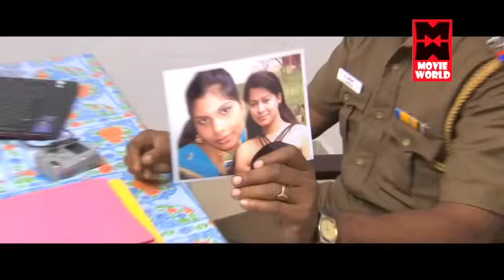என்னுடைய ஆசைக்கு அனுமதி தரவில்லை என்றால் கொலை செய்துவிடுவேன் | Kadhal Vali Tamil Movie Scenes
Tamil Movie Scenes | Kadhal Vali Tamil Movie Scenes

|| ANTI-PIRACY WARNING ||

*COPYRIGHT PROTECTED*